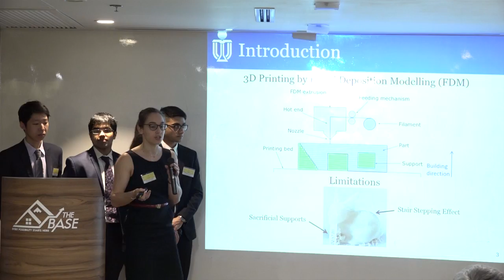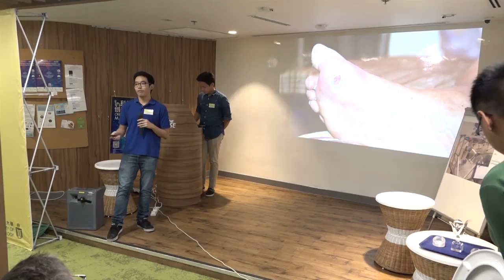HKUST President's Cup Promotion Video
Filmed in President's Cup 2018 Meeting with President